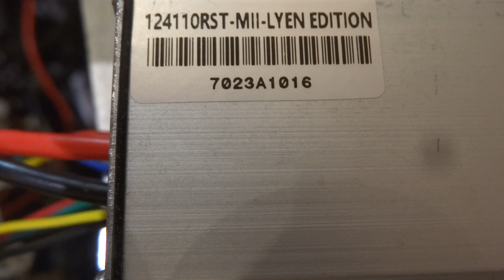Ilia B 's 12 FET 4110 Lyen controller #2 test run 3 28 2019